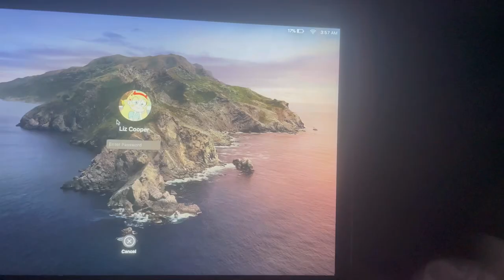Getting ready at 4am like Cassie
Okay guys I tried my best to get up early at and get ready just like Cassie did
Full credit to Mai Pham for starting this, this is way harder than it looks.
Let me know what you want to see on this channel! I feel like everything is “under construction”